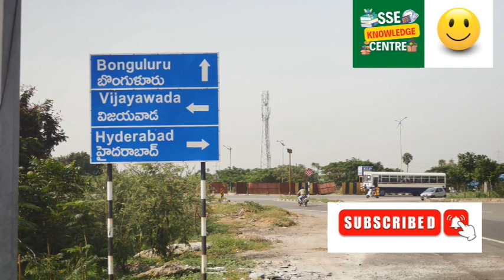"Jamora City: A Modern Metropolis Revealed" जमोरा सिटी: एक आधुनिक नगर जो खुलकर सामने आए"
1.
2.
3.
4.
5.
6.
7.
8.
9.
10.
PRODUCED BY- SSE DIGITAL SERVICES
WE DEAL IN VIDEO EDITING, AUDIO MIXING...SOCIAL MEDIA PROMOTIONS AND ALLKIND OF DIIGITAL SERVICES